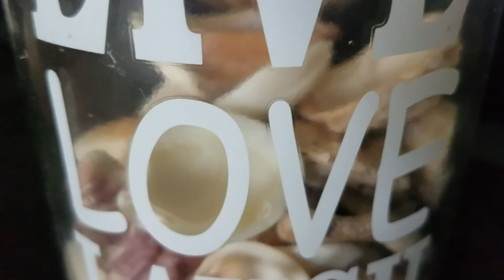illogical or what im worried about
sayeings 57